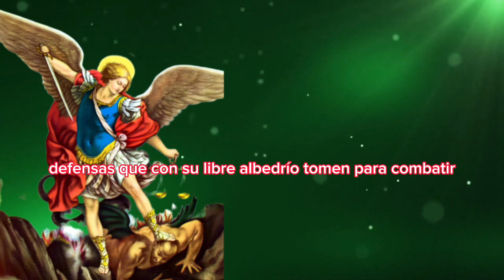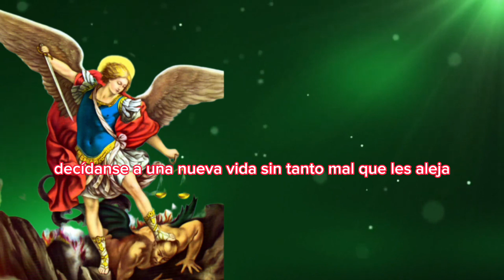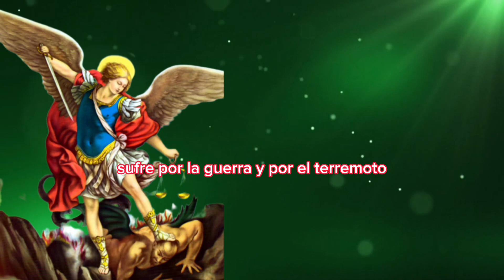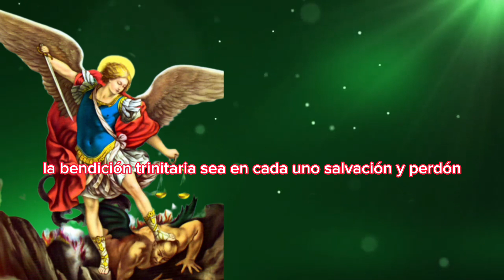LA OSCURIDAD LLEGA Y NO TENDRÁN COMUNICACIONES / SAN MIGUEL ARCÁNGEL.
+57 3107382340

- Urgente mensaje de San Miguel Arcángel, estád preparados

- Último mensaje de la virgen María a Luz de María.

- Esto es lo que hace tu ángel custodio mientras duermes.

- Imágen de San Miguel Arcángel llora sangre